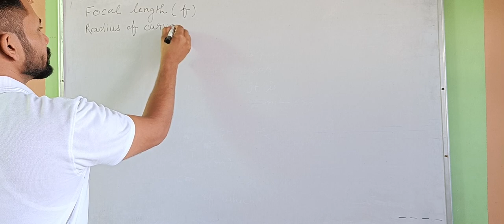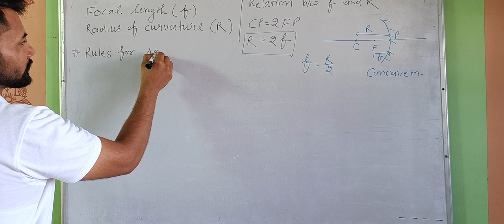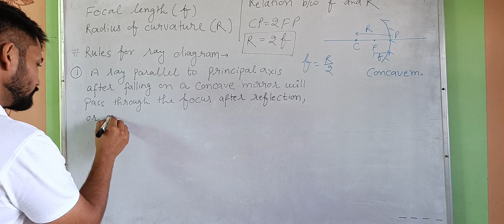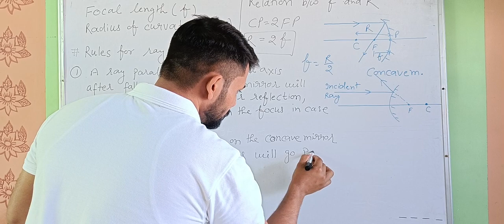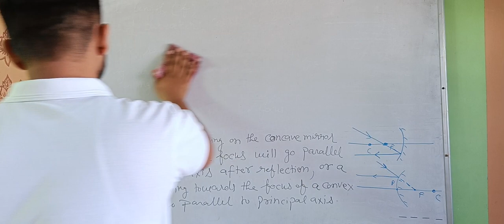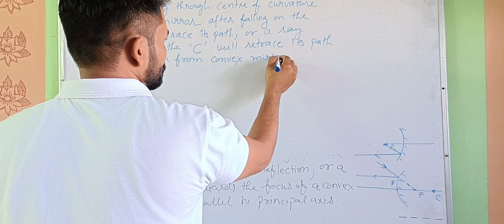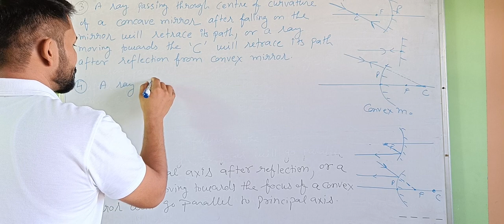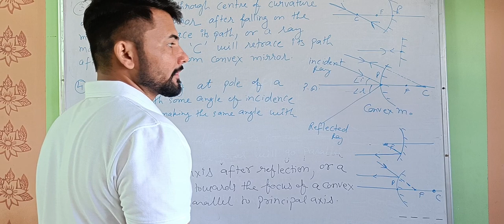Rules for Ray diagrams class10 physics Spherical mirrors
rules for Ray diagrams in spherical mirrors